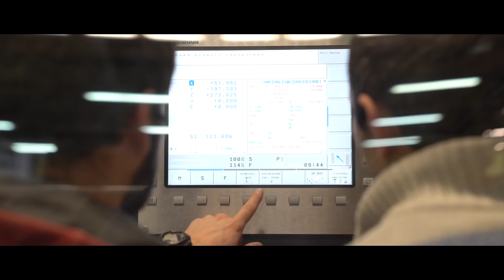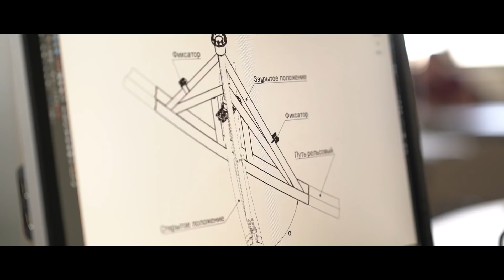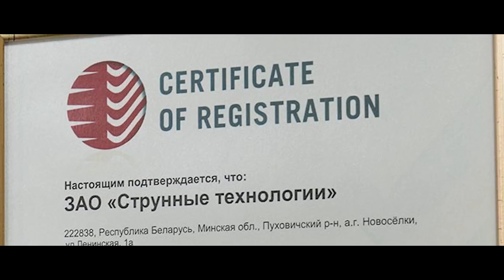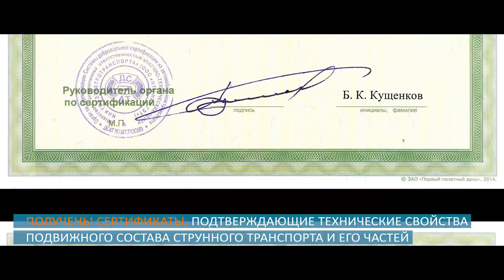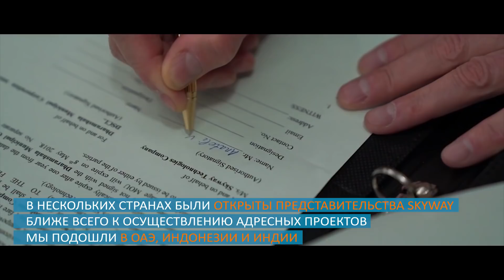Краткий отчёт за долгий 2017 год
Цель работы ЗАО «Струнные технологии» – создание, совершенствование и поэтапное повсеместное внедрение принципиально нового вида транспорта SkyWay, соответствующего стандартам цифровой эпохи. Струнный транспорт Юницкого органично вписывается в логику развития интернета вещей, обеспечивает сбор полного объема данных, интеллектуальную техническую поддержку и передачу части управленческих решений электронике.

Внедрение SkyWay гарантирует:
- Повышение безопасности и снижение травматизма на транспорте, спасение от гибели на дорогах миллионов людей;
- Повышение уровня жизни людей и улучшение экологии;
- Повышение социальной активности людей, наделение их возможностью передвигаться с более высокой скоростью, комфортом и безопасностью.

Достижения Струнного транспорта Юницкого за 2017 год – это существенный вклад в улучшение качества жизни на планете.

Приглашаем вас присоединиться к нам!

Это произведение, автор которого — SkyWay_channel, доступно на условиях лицензии Creative Commons «Attribution» («Атрибуция») 4.0 Всемирная.